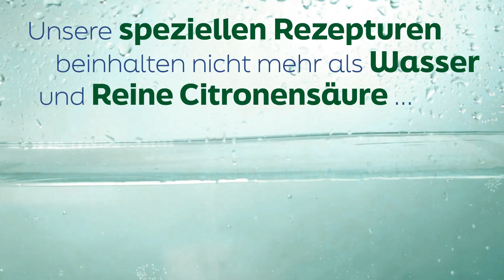Deine unverzichtbaren Helfer im Haushalt! 🍋✨ | HEITMANN pure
Erlebe die vielseitige Anwendung unserer Citronensäure in verschiedenen Formen 🍋

Egal, ob flüssig zur Entkalkung von Wasserkochern, als Pulver zur Reinigung von Abflüssen oder als Spray zur Beseitigung hartnäckiger Verkalkungen in Küche und Badezimmer – unsere Reine Citronensäure ist der wahre Allrounder für deinen Haushalt. Entdecke vielseitige Anwendungsmöglichkeiten und genieße strahlende Sauberkeit! ✨

🌿 HEITMANN pure – Smarte, Nachhaltige & Effektive Haushaltsreiniger! 🌿

🌍 Nachhaltigkeit, die begeistert:
Entdecke verantwortungsbewusste Reinigungsmittel von HEITMANN pure – effektiv und umweltfreundlich. Unsere Produkte minimieren Umweltbelastungen und schützen unseren Planeten.

🍃 Weniger ist mehr - Unsere Philosophie:
Erfahre in unserem Image-Film, warum einfache, effiziente Reiniger den Unterschied machen. HEITMANN pure setzt auf weniger Chemikalien, Verpackungsmaterial und Umweltbelastung bei maximaler Effizienz.

🌈 Smarte Produkte für deinen Alltag:
Tauche ein und entdecke eine Palette intelligenter Reinigungsprodukte, die deinen Alltag erleichtern. Von umweltfreundlichen Allzweckreinigern bis zu innovativen Lösungen für spezifische Reinigungsprobleme.

🤝Gemeinsam für eine saubere Zukunft:
Werde Teil unserer Gemeinschaft für eine saubere und nachhaltige Zukunft. Jeder Beitrag zählt – gemeinsam mit unserer Community setzen wir einen positiven Einfluss auf die Umwelt.

Verpasse keine Neuigkeiten, Tipps und Angebote von HEITMANN pure. @HEITMANNpure